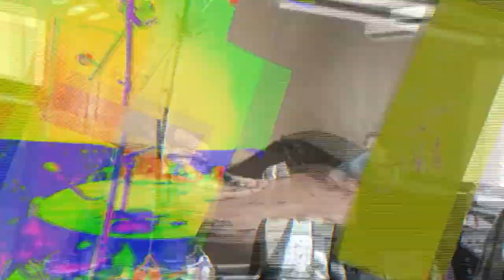Vida, sacramentos y sociedad | La santidad de los fieles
Hoy en nuestro programa "Vida, sacramentos y sociedad" el padre Sebastián Romero González nos presenta el tema: La santidad de los fieles.  No olvides escucharnos por radiocristorey.org